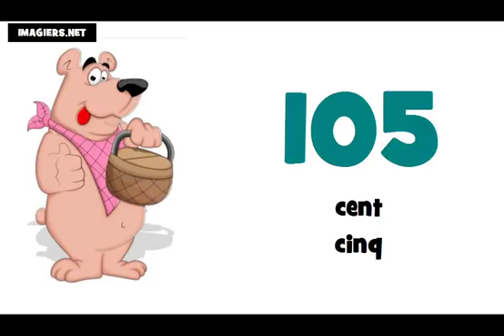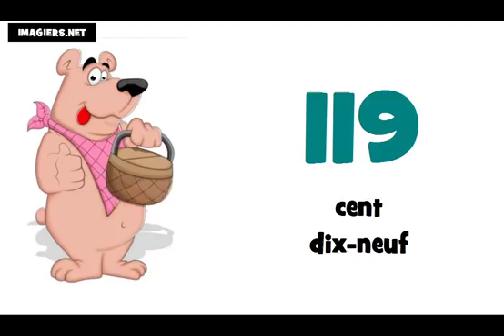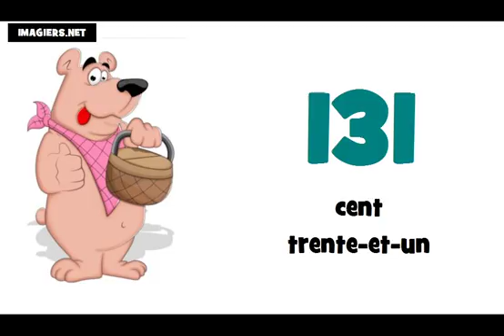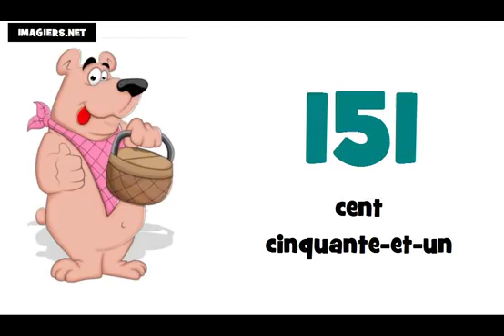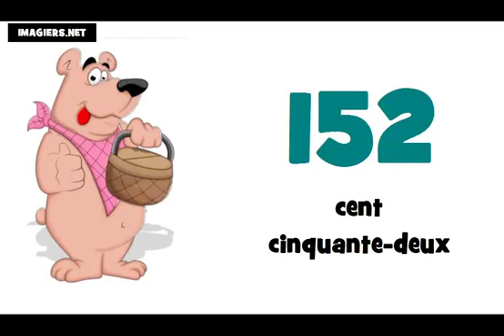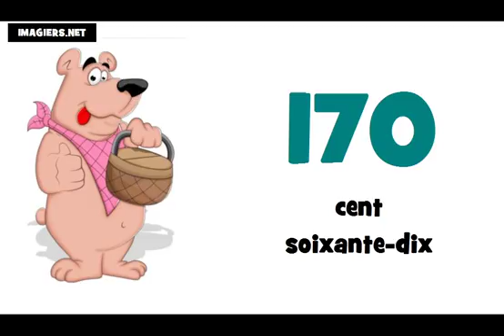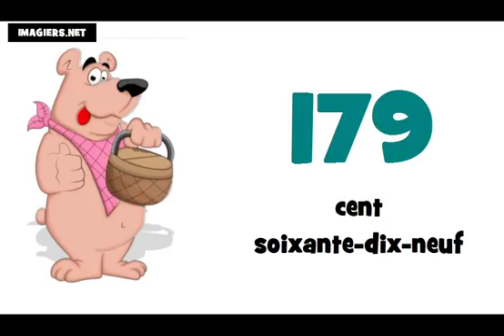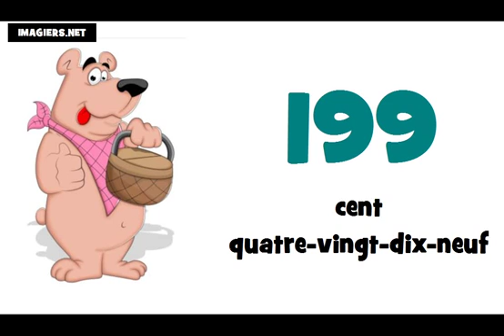学习法语 # 法国数=从100到200